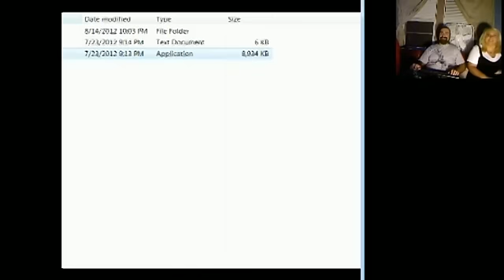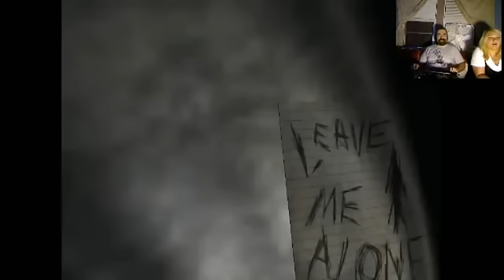FirstPlay: Makeshifter playing Slender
Makeshifter plays Slender for the first time and may or may not poop his pants. You watch and be the judge and, as always, leave comments to say what you think! That's also not video lag. That's how we were playing it.